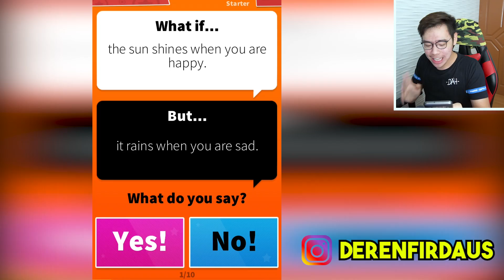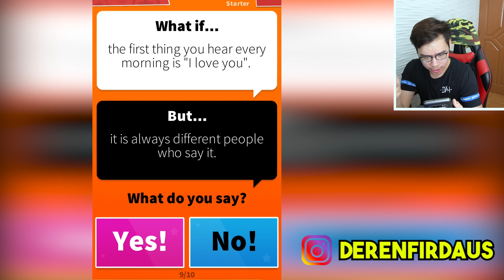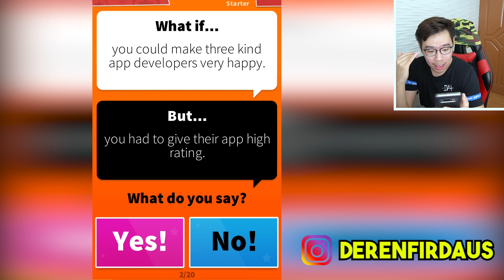PILIHAN PENENTU MASA DEPAN !!! - WHAT IF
Coba tulis pilihan kalian di comment box di bawah juga yak :D

Previous Video :D :
TOLONG! GW MENYUSUT TIAP DETIKNYA!! - INCH BY INCH :

MAKASIH BANYAK :):):)